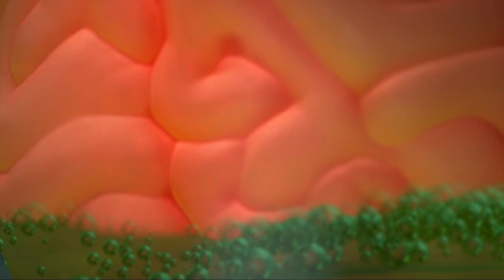Psychonauts 2 XBOX Trailer HD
Misturando missões excêntricas e conspirações misteriosas, Psychonauts 2 é um jogo de aventura do tipo plataforma com estilo cinematográfico e uma variedade de poderes psíquicos personalizáveis.